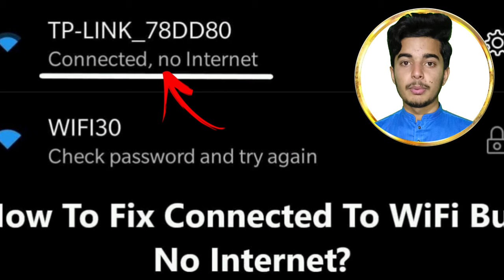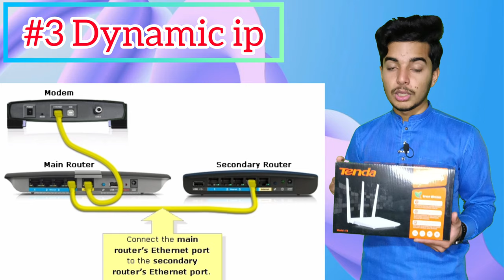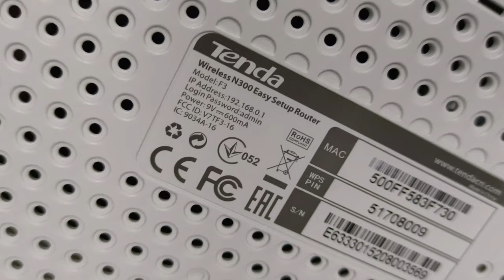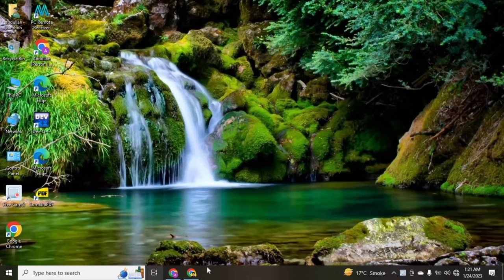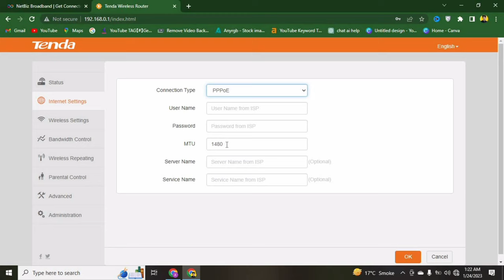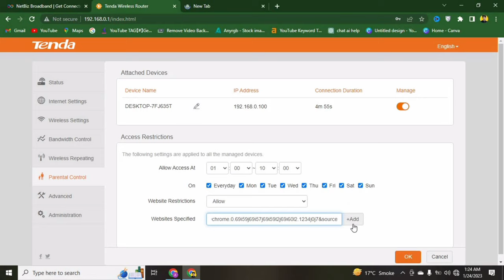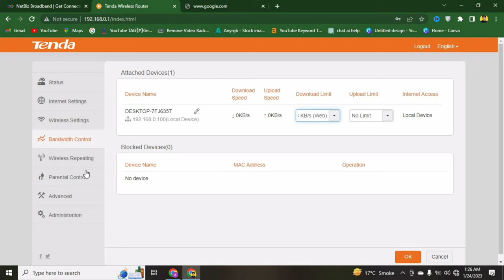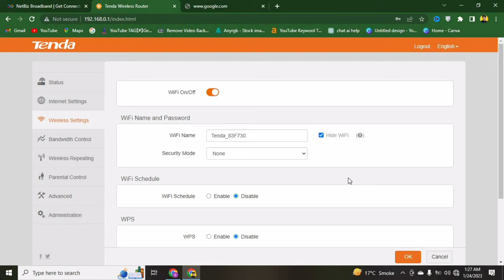Tenda f3 router complete setup | tenda router ki settings ka tarika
hi guys! hope you are doing well.
in this video i told how to setup tenda f3 router using mobile or laptop all important features concluding pppoe setup in tenda f3 , wireless repeater mode in tenda f3 / wireless bridging in tenda f3 router & how to change wifi password in tenda f3 router.